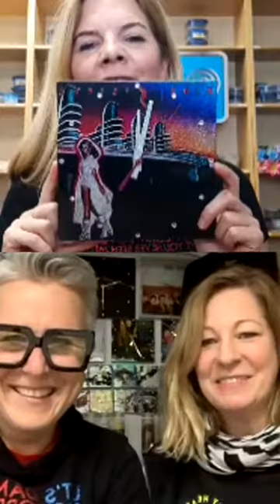Instagram After Party with Robin Woodward & Ange Beever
Every great conversation deserves an after-party!

Here's what Robin & Ange and I chatted about after their "Get to Know Her" interview!

Monica XO